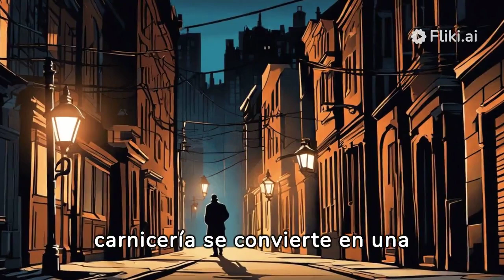la carniceria de don ramon el chavo del 8 crepypasta